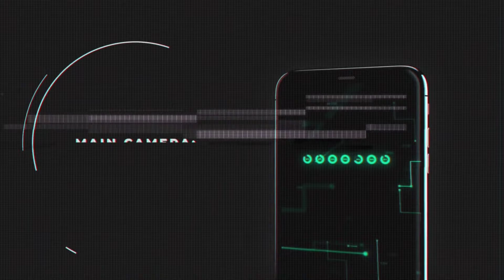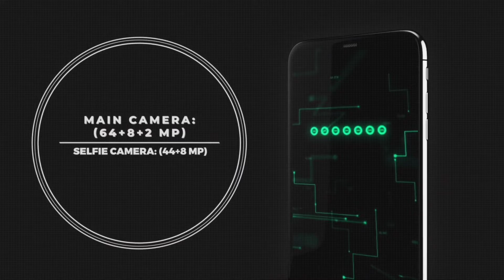Vivo S7t Leak | Features | Specification | Price | Dimensity 820 Processor | MJ Tech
Vivo S7t 5G Expected to launch with AMOLED Screen,
4000mAh battery,
fast charging,
MediaTek Dimensity 820 MT6875 Processor,
Dual Selfie Camera.